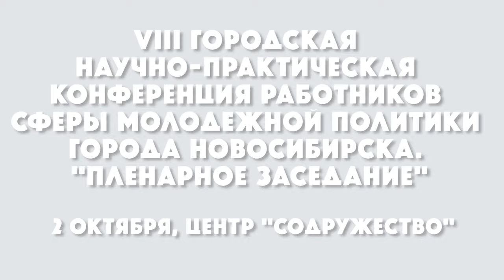VIII городская научно-практическая конференция. Пленарное заседание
2 октября завершилась VIII городская научно-практическая конференция работников сферы молодежной политики города Новосибирска "Актуальные проблемы и перспективы реализации муниципальной молодежной политики Новосибирска".
В ходе работы конференции состоялось открытое обсуждение современного состояния и основных тенденций развития муниципальной молодёжной политики в городе  Новосибирске, изучение, обобщение и трансляция опыта работы по реализации муниципальной молодежной политики, разработка практических предложений по повышению ее эффективности.